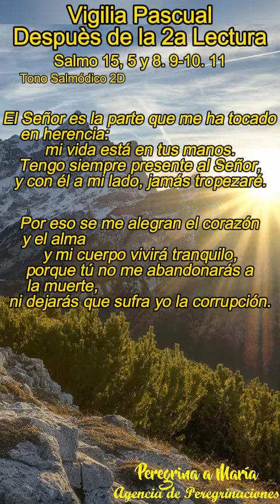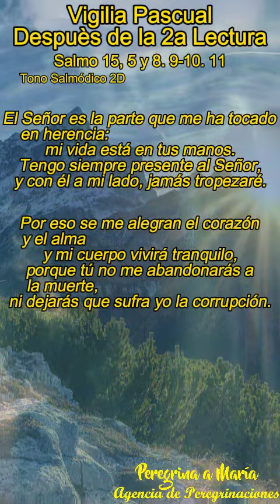Salmo responsorial cantado Tono Salmódico 2D Vigilia Pascual después de la 2ª Lectura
Salmo 15 Al rezar este salmo, el cristiano renueva la alegría de haber sido consagrado a Dios por el Bautismo, y manifiesta su deseo de vivir plenamente la comunión con los demás bautizados. (Comentario de la Biblia de la Universidad de Navarra)